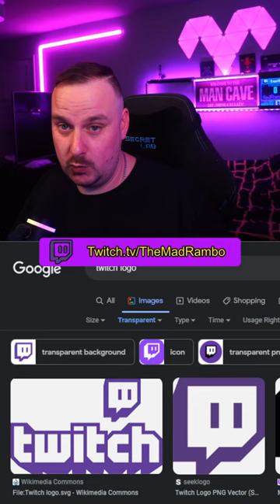Find Transparent Images easily with this method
Stop getting rick rolled.
In this quick guide we will show you how to Find Transparent Images easily and every time!